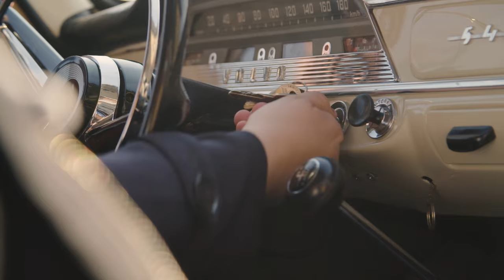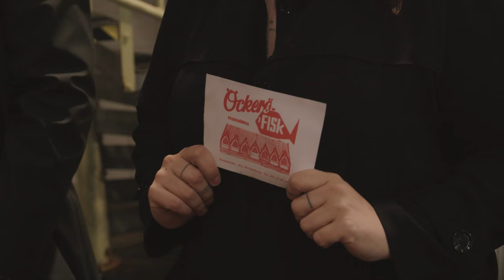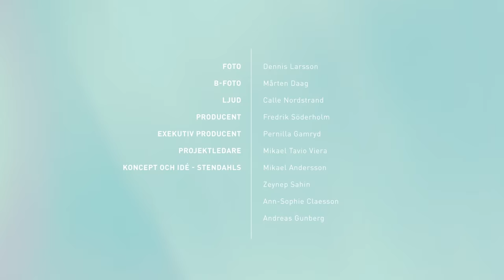Typiskt Göteborg, avsnitt 2 – Fifty shades of sej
Typiskt Göteborg är en ny sommarserie, där David Sundin och Kakan Hermansson besöker Göteborg för att försöka komma fram till vad som egentligen är grejen med västkustens huvudstad. Det blir en fartfylld resa i fyra avsnitt som präglas av mycket humor och värme.

I andra avsnittet är det fokus på Göteborgs stolthet, färsk fisk och skaldjur i olika former. David och Kakan inleder dagen i ottan med ett besök på fiskauktionen där Kakan får feeling bland fiskegubbarna och råkar buda hem alldeles för mycket fisk. Duon hinner också träffa en mästare i ostronöppning och kockarnas Joe Labero innan de plötsligt befinner sig omkringdrivande längs stadens gator i en gammal PV. De sjunger stämsång med självaste Niklas Strömstedt och hamnar till slut i ett industriområde på Hisingen – så långt från räkmackor och fisklukt man kan komma.